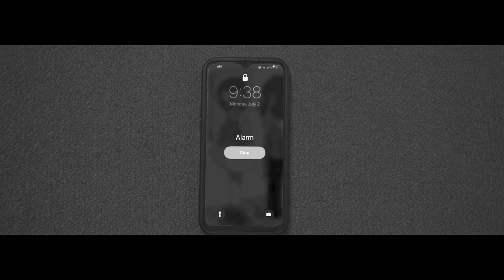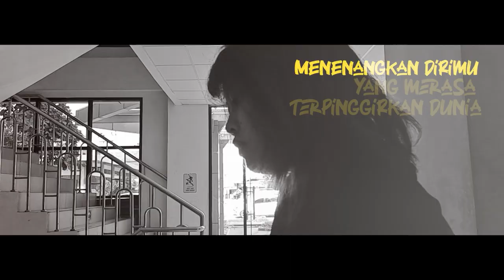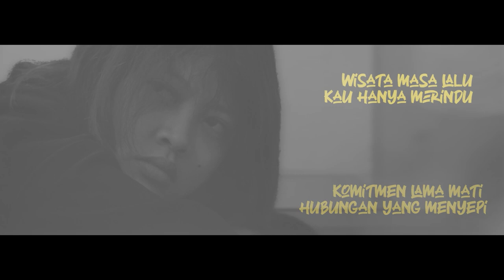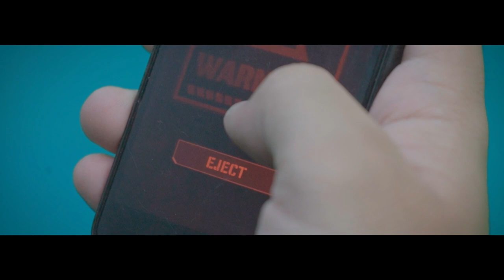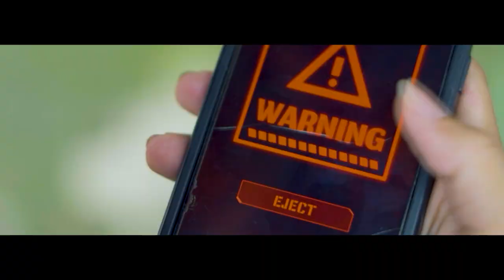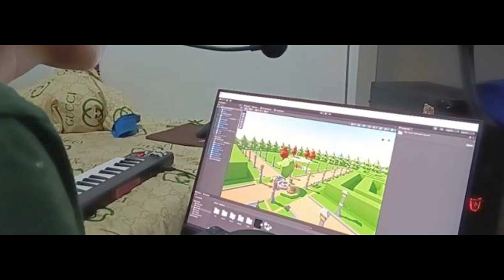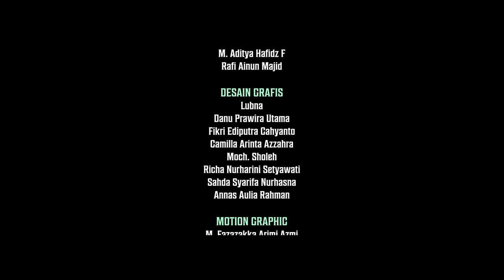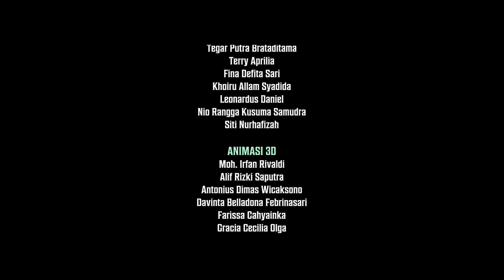BOIM LIMITLESS BATTLE THE MOVIE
Battle of Indie Multimedia, also known as BOIM, is a platform to appreciate the works of students from AMIKOM University Yogyakarta, showcasing their creations stemming from multimedia coursework assignments. The exhibited results include commercial videos, music videos, games, and indie movies.